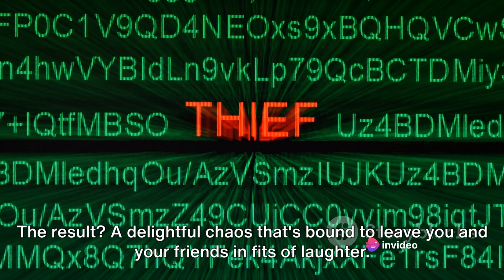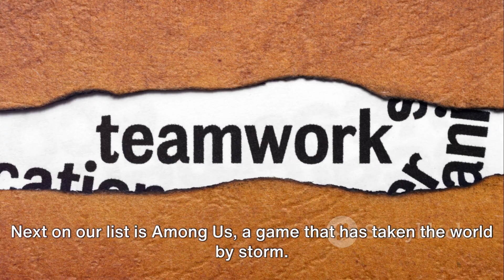Top Co op Games to Enjoy with Friends 2023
Top Co-op Games to Enjoy with Friends

OUTLINE:
00:00:00
The Joy of Co-op Games

00:00:26
Top Co-op Games to Play with Friends

00:02:36
Recap and Call to Action

00:03:41
End Sting